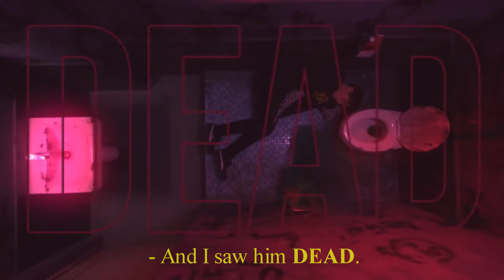BTS {CHICAGO! AU} - Jungkook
Hi guys!! It's my first fan edit series !
Anyway, this is the continuation to a mini series of six other videos inspired by the movie Chicago, more specifically the Cell Block Tango scene.

STORY:
The girl is recalling her husband's betrayal, the husband is portrayed by J-Hope, and how she blanked out when she discovers it and when she came to, they both were already dead. She recalls how after his death she felt liberated but for a short while until she started filling the void with alcohol and partying way too hard. She recalls their fights during this.

Anyway:

▸ V will play as Bernie (pop).
▸ Rapmonster as Ezekial Young (six)
▸ Suga as Wilbur (squish).
▸ Jimin as Hunyak's husband (uh uh)
▸ Jin as her tenant (uh uh).
▸ J-Hope as Charlie (Cicero).
▸ Jungkook (looool fetus !) as Lipschitz (Lipschitz).

I only own the edits